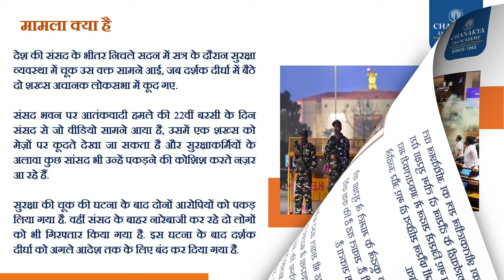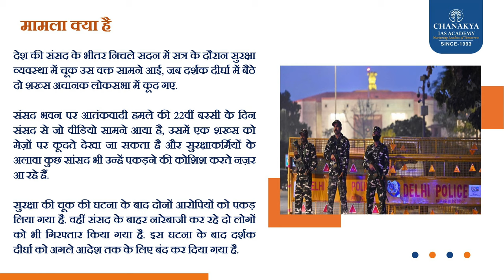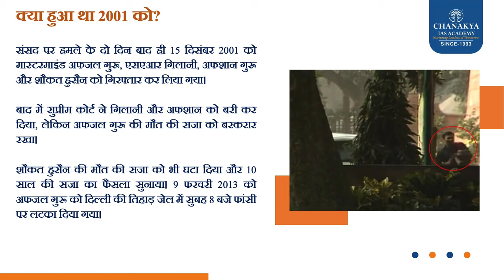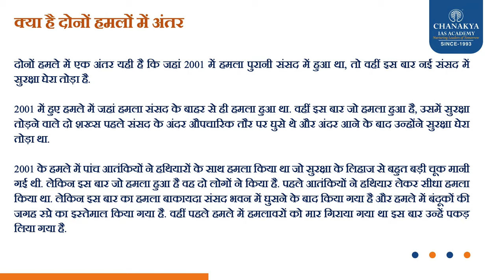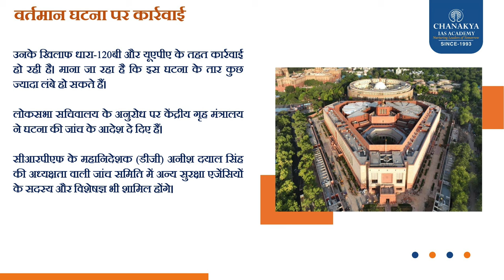भारतीय संसद पर Gas Cannisters से हमला: सुरक्षा में सुरक्षा में बड़ी चुक? Chanakya IAS Academy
13 दिसंबर को संसद का शीतकालीन सत्र का अधिवेशन चल रहा था कि संसद की कार्यवाही के दौरान दो लोग सुरक्षा घेरा तोड़ कर लोकसभा में घुस गए जिससे सदन में अफरातफरी मच गई. ऐसा होते ही सुरक्षा कर्मी फौरन सक्रिय हो गए और उन्होंने दोनों आरोपियों को पकड़ लिया. संसद के अंदर दो व्यक्तियों के कूदने के मामले ने सुरक्षा को लेकर एक बड़ी चिंता पैदा कर दी है. सवाल यह है कि क्या कोई भी व्यक्ति संसद में इस तरह से घुस सकता है. यह सुरक्षा में कितनी बड़ी चूक है यह भी सवाल जरूर बनेगा.